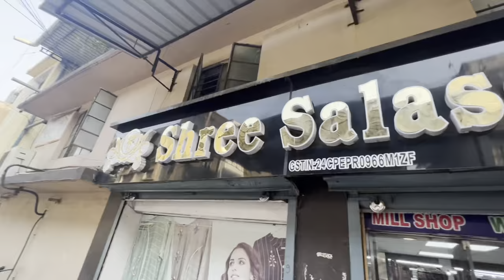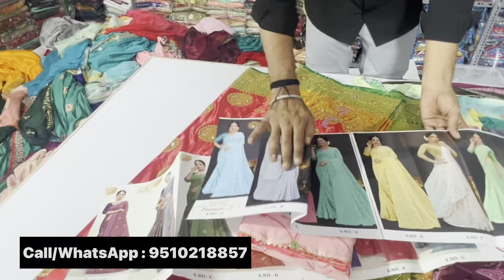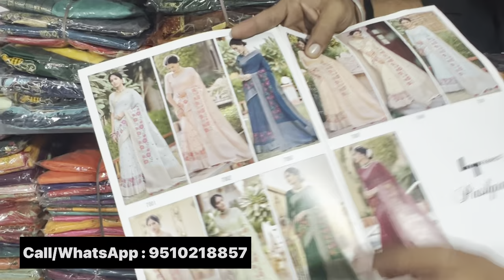Rs.55/- Wholesale Saree Shop, Saree Online Shopping, Saree with Blouse, Silk Saree with Blouses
Address
Shree SALASAR HOUSE
Plot No. 9, 33/2,
Somakanji Ni Wadi,
Near G..D.C., Khatodara,
SURAT-395 002.

ಈ ವಿಡಿಯೊದಲ್ಲಿ ಎಲ್ಲಾ ರೀತಿಯ ಸೀರೆ ಸಿಗುತ್ತೆ

sarees online
fashion trending sarees
chickpet saree
traditional sarees
indian sarees
sarees latest
saris
saarees
silk sarees
top5
sarees designs
party wear
designer blouse
net saree
fancy sarees
saree shop
party sarees
indian saree
silk blouse
choli designs
Kota Jali
Konrad Saree
Kanjeevaram Saree
Baluchari Saree
Taant Saree
Kantha Saree
Bomkai Saree
Sambalpuri Saree
Bandhani Saree
Kosa Sarees
Nauvari Sarees
Chiffon Sarees
Georgette Sarees
Net Sarees
Banaras Brocade
Kota Jali
Konrad Saree
Kanjeevaram Saree
Baluchari Saree
Taant Saree
Kantha Saree
Bomkai Saree
Sambalpuri Saree
Bandhani Saree
Kosa Sarees
Nauvari Sarees
Chiffon Sarees
Georgette Sarees
Net Sarees
Kanchipuram Sarees
Kanjivaram Silk
Kanchi pattu sarees
Designer Sarees
lase designs
lehenga choli
lehegga sarees
net sarees
wedding sarees
designer sarees
designer sarees
supernet sarees
bridal sarees
latest fashion sarees
fashion sarees
latest sarees
new sarees designs
work sarees
sarees
Sareee draping
 Saree
Kanjeevaram Saree
Baluchari Saree
Taant Saree
Kantha Saree
Bomkai Saree
Sambalpuri Saree
Bandhani Saree
Kosa Sarees
Nauvari Sarees
Chiffon Sarees
Georgette Sarees
Net Sarees
kota sarees
latest sarees
uppada silk
silk sarees
embroidered blouse
collective9
Kaur fashion